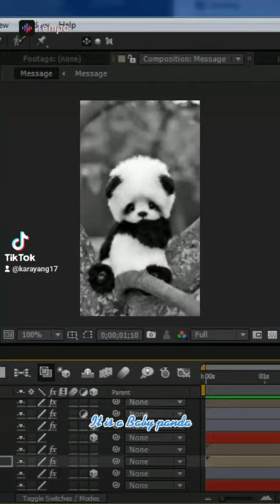A cute panda Meme.........